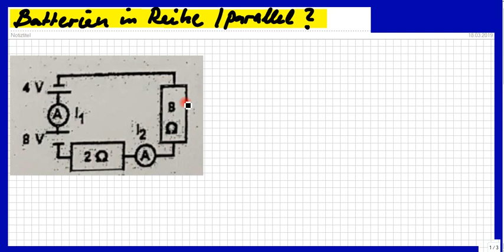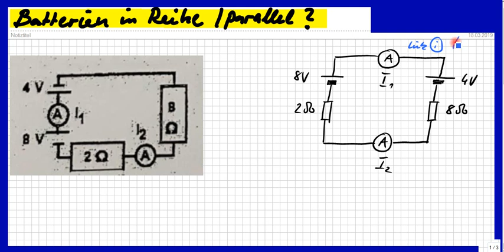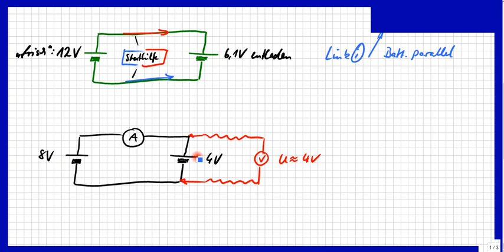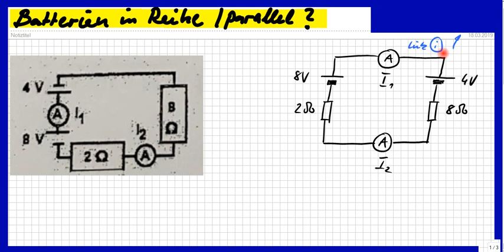Batterien in Reihe oder doch parallel? Rätsel-Aufgabe mit Lösung.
Bitte, helfen Sie uns Endlich wieder (Sapere aude!) Nur etwas anders skizziert, zeigt die Schaltung ihr "Geheimnis" und ist einfach erklärt und zu verstehen.

Björn Köhler

zzzzz_intern